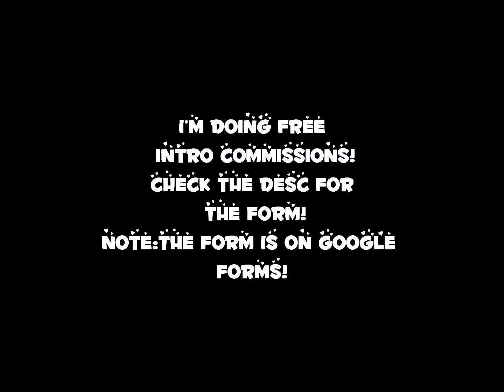Doing free intro commissions!(check the desc for the form)//Txti